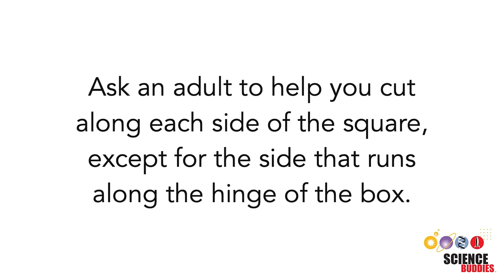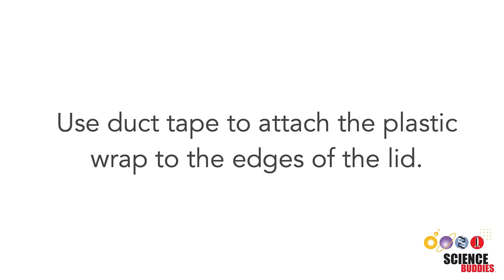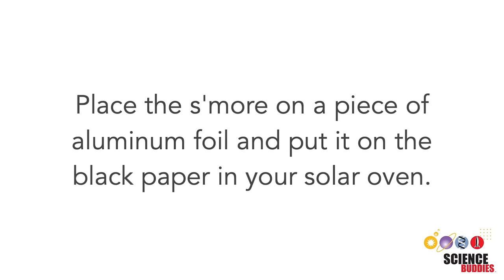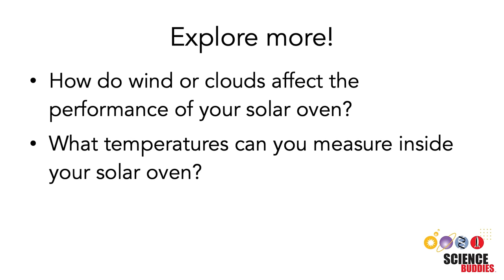Build A Pizza Box Solar Oven | STEM Activity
Did you know that you can use solar power to cook food? This can be done using a solar oven, which is a low-cost, ecologically-friendly technology that seems to have everything going for it. This video will show you how to build your very own simple solar oven out of a pizza box to gather the Sun's rays and cook a tasty treat for you! Written instructions are available on our